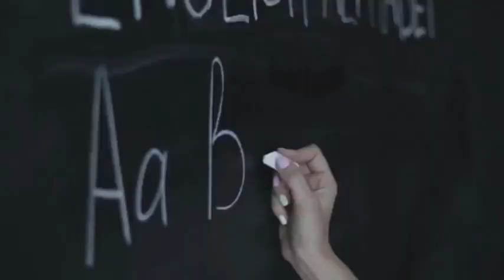Decoding Best Education Practices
"Best Education Practices" is the wide range of individual activities, policies, and programmatic approaches to achieving positive changes in student attitudes or academic behaviors. This umbrella term encompasses the following designations that differ on the level of evidence supporting desired student or institutional outcomes: “promising,” “validated,” and “exemplary.

Promising education practice: Contains detailed information describing the education practice with its theoretical basis and how to implement it. Data collection is in process but has not yet completed rigorous evaluation.

Validated education practice: A promising education practice that has undergone rigorous evaluation documenting positive student outcomes in one education setting. The evaluation design could be experimental, quasi-experimental, quantitative, qualitative, or mixed.

Exemplary education practice: A validated education practice successfully replicated in multiple education settings with similar positive student outcomes. A similar term used to describe this type of practice by the federal Department of Education is “scale-up” since the practice has a high potential for wide successful implementation.

Whether at the promising, validated, or exemplary level,  the practices should contain detailed information to implement it: (a)  detailed description; (b) critical elements for implementation; (c)  relevant educational theories; (d) essential resources, both personnel and budget; and (e) process used to gather impact data for rigorous evaluation of the practice.